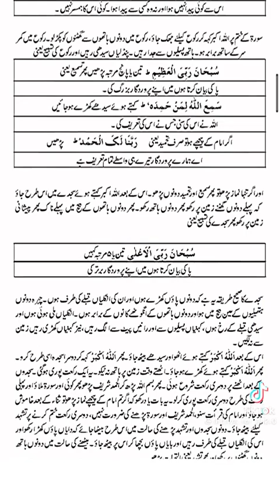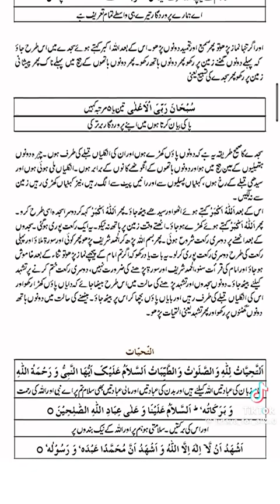نماز میں اللہ نے کیا کہا ؟؟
نماز کا پتہ ہونا چاہئے کہ ہم نماز میں کیا پڑھ رہے ہیں ہم لوگوں کو سمجھنا چاہیے کہ اس کا کیا مطلب ہے